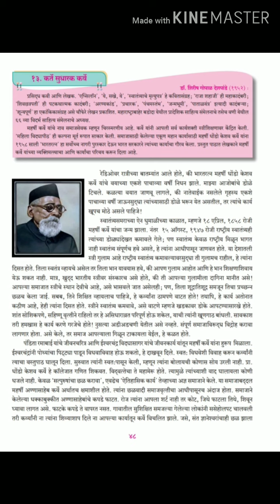इयत्ता 10 वी मराठी--100104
मराठी (गद्य)
 कर्ते  सुधाारक कर्वे